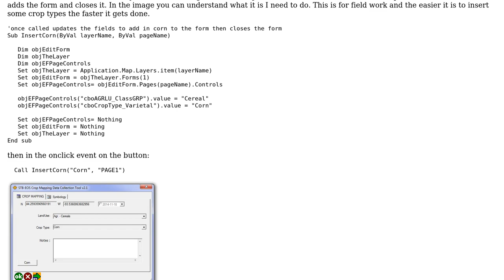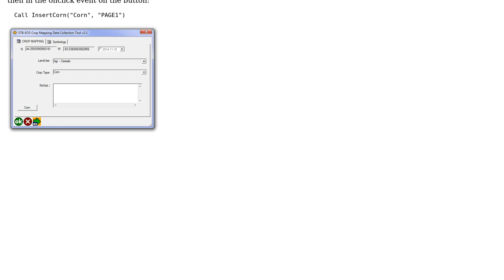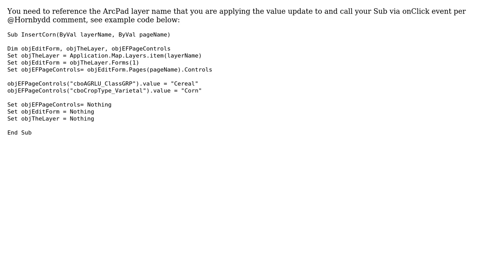GIS: Adding button to ArcPad form (2 Solutions!!)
GIS: Adding button to ArcPad form

With thanks & praise to God, and with thanks to the many people who have made this project possible! | Content (except music & images) licensed under CC BY-SA | Music | Images & others | With thanks to user PolyGeo user artwork21 user abhinav sharma and the Stack Exchange Network Trademarks are property of their respective owners. You are responsible for your own actions.